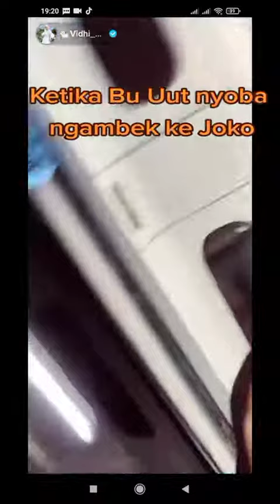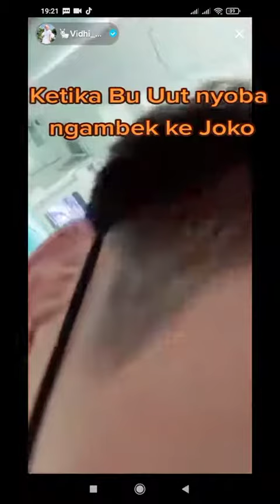KETIKA BU UUT NYOBAIN NGAMBEK KE JOKO😂